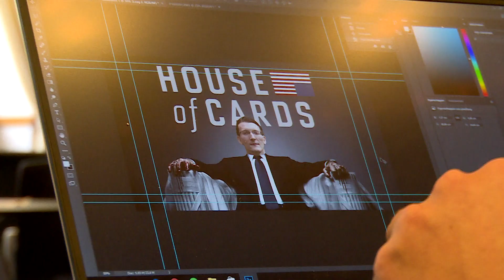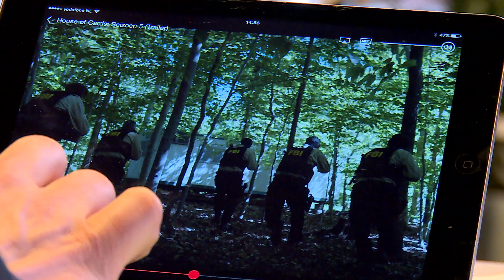Dit is de grootste House of Cards-fan van Zeeland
Het vijfde seizoen van House of Cards begint dinsdag (30 mei) en Jeffrey Oudeman uit Goes kan niet wachten tot het zover is. Het CDA-Statenlid is groot fan van de Netflix-serie over een Amerikaanse politicus die alles, maar dan ook alles, doet om aan de macht te komen en te blijven.